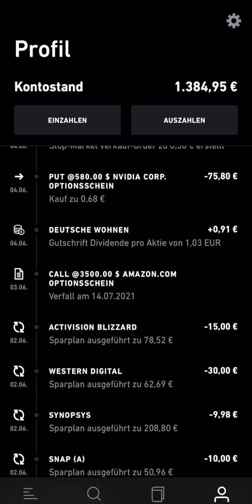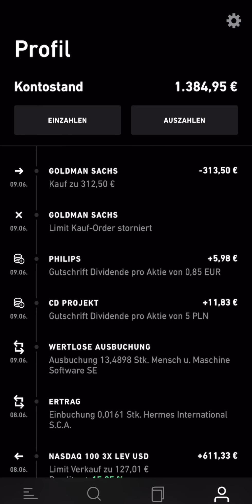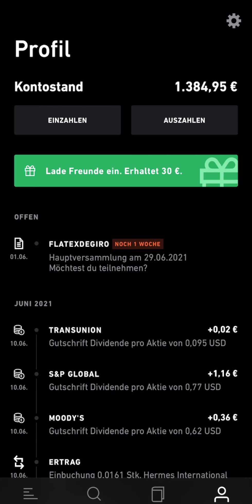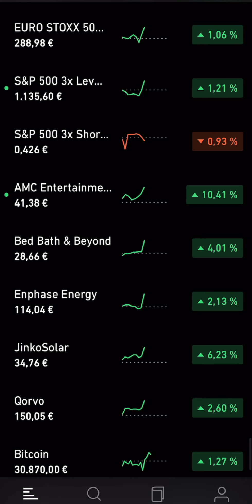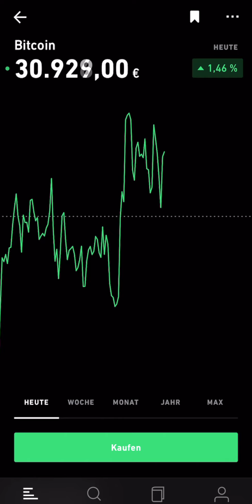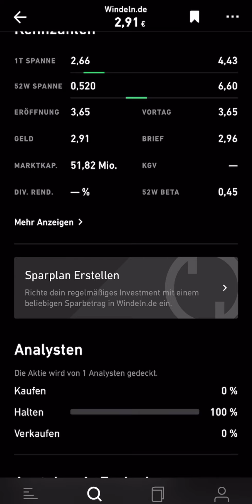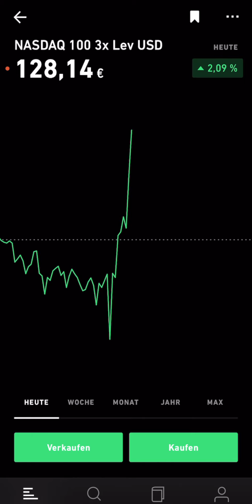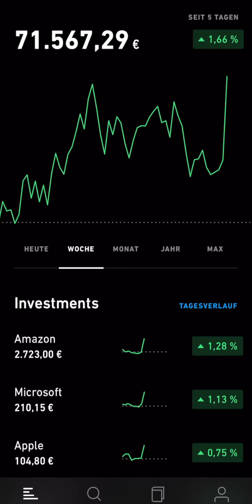+1.100 € 👆 USA-Inflation, Cryptosteuern und Windeln.de - Trade Republic Depot vom 10. Juni 2021 #72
In diesem Video gibt es einen kleinen Rückblick über mein Trade Republic Echtgelddepot. Ich gehe auf einige Aktien und ETFs ein und versuche deren Zukunft einzuschätzen. Außerdem gebe ich meine Meinung zur aktuellen Marktlage wieder. Auch dient dieses Video mir dazu meine Anlagestrategie zu analysieren und diese zu verbessern und zu optimieren. Feedback zu meinem Portfolio ist erwünscht 😁

📺 Willst du mehr Videos wie dieses sehen? Ich habe alle Finanzimpuls-Videos Playlisten zugeordnet, viel Spaß beim Stöbern

Inhalt:
00:00 - Intro
00:29 - Themenübersicht
02:35 - Depotperformance
03:53 - Volatilität, wo bist du?
04:53 - Trades der Woche
08:21 - Weniger Handeln, mehr Wetter…
09:07 - USA-Inflationsrate steigt
10:39 - Nachtrag: Besteuerung von Cryptos
12:54 - Gekackt wird immer: Windeln.de
16:04 - Frage der Woche